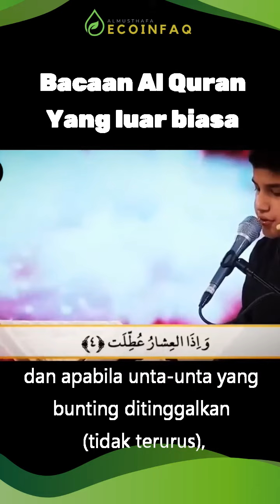Bacaan Al Quran yang menggetarkan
Surat Al Takwir yang dibaca dengan luar biasa oleh seorang qari muda.